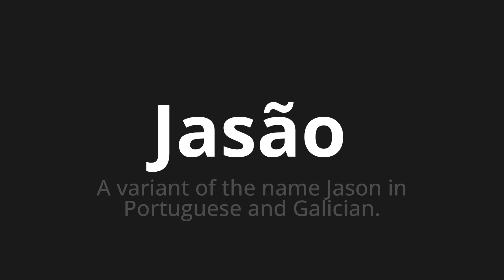How to pronounce Jasão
Master the Pronunciation of 'Jasão WHICH MEANS JASÃO' - which means : The Variant of the Name Jason in Portuguese and Galician. 📝 with @HTPronounce 🎓🗣️ - [Your Guide to Portuguese]

Learn to pronounce 'Jasão' perfectly in Portuguese with our easy and engaging tutorial by @HTPronounce! 📖📽️ In this comprehensive video, we provide you with native speaker examples 🗣️👂 and phonetic breakdowns 🎵 to ensure you get the pronunciation just right.

How to say Jason in Portuguese